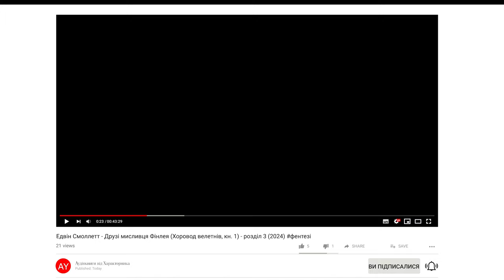Едвін Смоллетт - Друзі мисливця Фінлея (Хоровод велетнів, кн. 1) - розділ 3 (2024)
Мешканці королівства Лонґблейд приречені на безкінечну війну з чудовиськами, найстрашніші з яких — могутні та жорстокі велетні, котрі приходять з далекої півночі. У цій боротьбі людям йдеться не про славу, а про виживання.

Молодий мисливець Фінлей, безжально знищуючи гігантів, намагається віднайти душевний спокій і позбутися страшних спогадів дитинства. Йому допомагають вірний учень Джек Білчун, друзі із загону Лісових Хлопців та гарнізон прикордонного міста Сентінел.

Все перевертається з ніг на голову, коли в околиці з'явилась винятково велика й розумна потвора, котру неможливо подолати у відкритій битві... Чи дасть собі раду з нею Фінлей та компанія, хто такі загадкові ейви, котрих не бачили вже багато століть та про інші пригоди людей і чарівних істот ви дізнаєтеся із книги Едвіна Смоллетта "Друзі мисливця Фінлея", першої з циклу "Хоровод велетнів"!

▶️ канал автора:  @Edvinsmollett1983  ◀️
♥️ для добродіїв, котрі бажають підтримати літературні та волонтерські проєкти Едвіна Смоллетта, картка Приватбанку: 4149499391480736 ♥️

🎵 У музичному супроводі звучать композиції авторства Julie Fowlis, Zoë Conway, Éamon Doorley та John McIntyre Jan🎵
🖼️ На обкладинці вміщено зображення, генероване Midjourney AI 🖼️